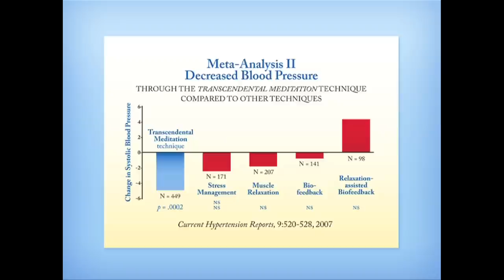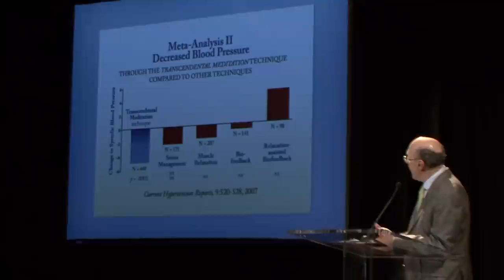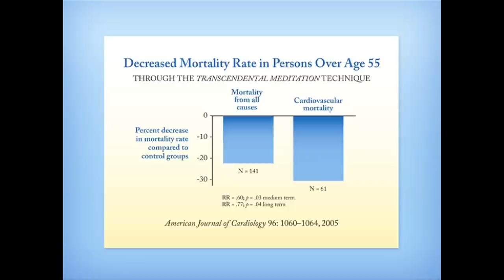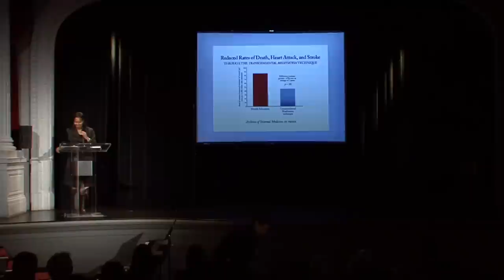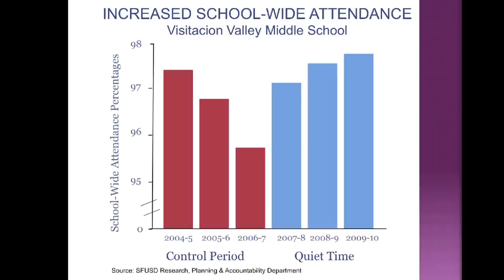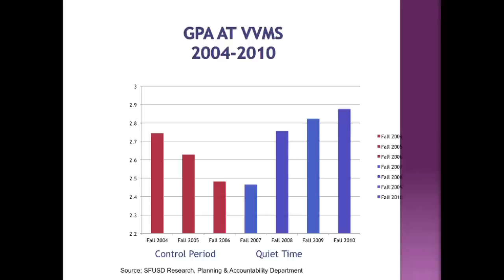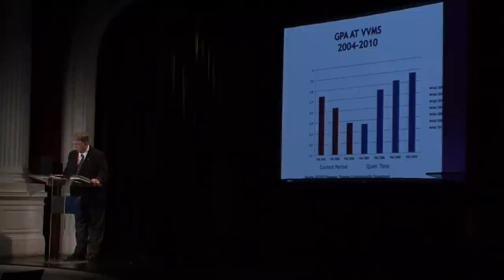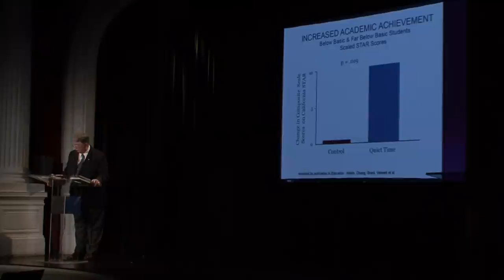David Lynch Foundation Event in San Francisco: Meditation for Students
The David Lynch Foundation held a benefit gala in San Francisco on June 1 at the Legion of Honor, to showcase the successes of a five-year project to bring the stress-reducing Transcendental Meditation technique to students in inner-city San Francisco schools. In this video, you will hear James Dierke, principal of Visitacion Valley Middle School talk about the unprecedented academic achievements of his meditating students; iconic filmmaker David Lynch talk about the inspiring work of his foundation among at-risk populations; and Dr. Norman Rosenthal, internationally renowned psychiatrist and NY Times bestselling author, discuss the amazing results of scientific research on the TM technique.

For information on how to learn the Transcendental Meditation technique, please

To hear more about the David Lynch Foundation and it's programs, please